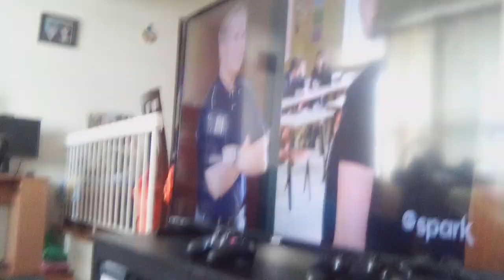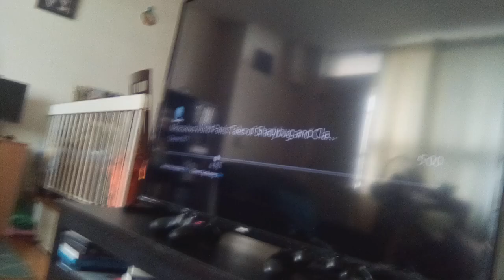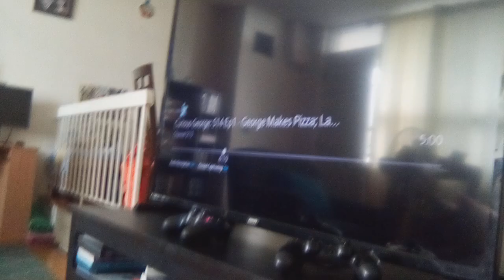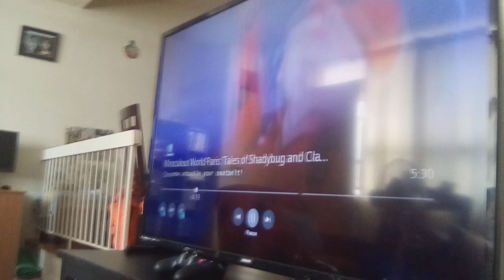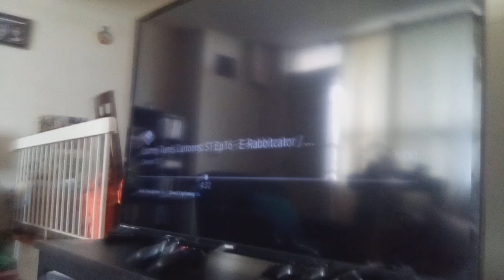The wdjr team adventures of descendants 3 clip knights kill mal evie Jay Carlos Celia & dude(4)